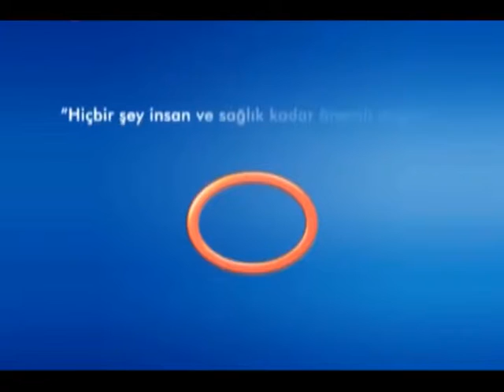Varis Nedenleri Nelerdir, Tedavisi Kolay Mıdır?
Avrasya Hospital Kalp ve Damar Cerrahisi Uzmanı Doç. Dr. Ali Rıza Cenal, varis nedenleri, belirtileri ve tedavisi hakkında bilgi veriyor.